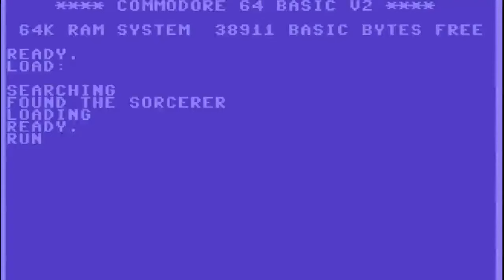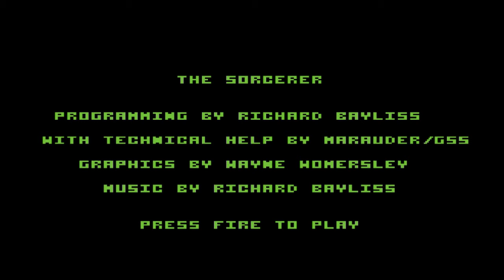C64 Game: The Sorcerer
Part of the Minigame Competition 2007 - 4K Category. If these damned bats didn't have such random movements. Grrr!

Publisher: The New Dimension (TND)
Musician: Richard Bayliss
Graphician: Wayne Womersley
Programmers: Richard Bayliss & Joachim Klinger